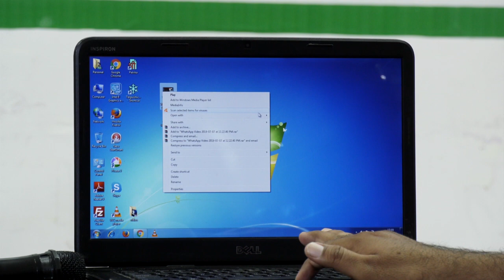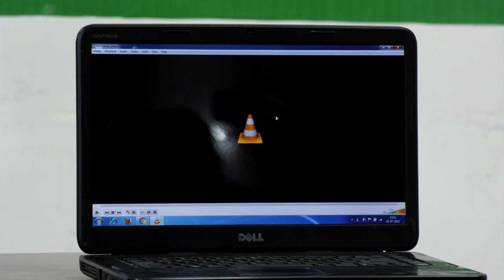YSRCP MLA Alla Rama Krishna Senstional Comments On Chandrababu And TDP Leaders | BM